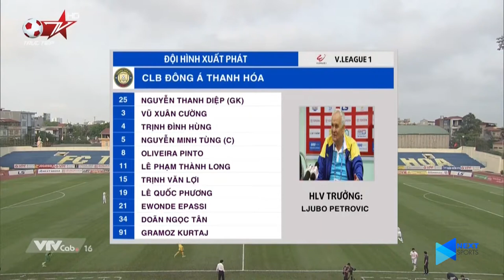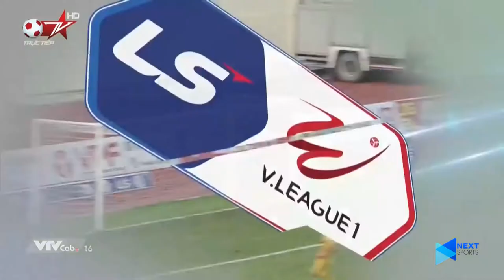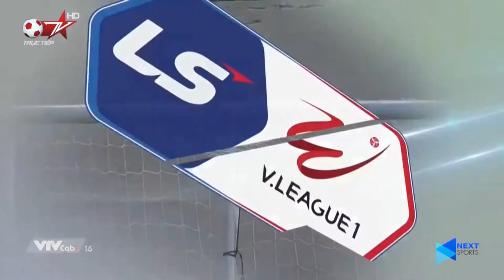Thanh Hóa 1-2 HAGL - Minh Vương lập siêu phẩm, lại là sút xa, HAGL chắc ngôi đầu bảng! Highlights.